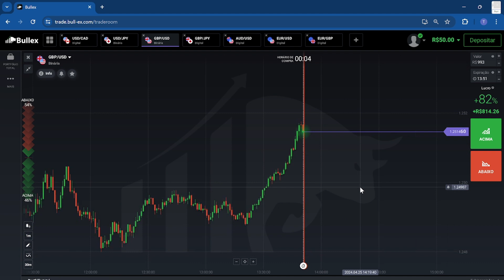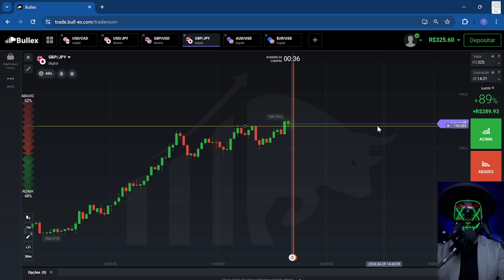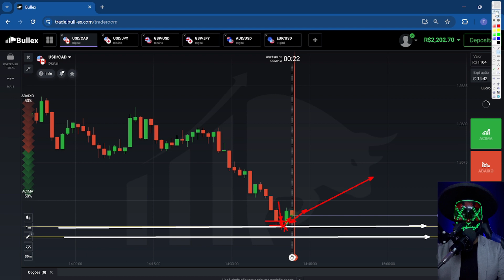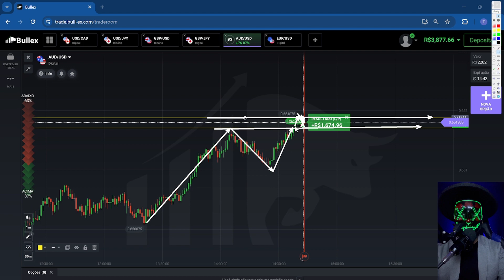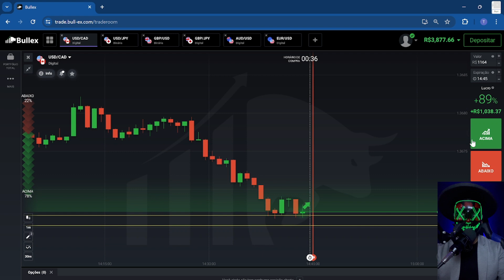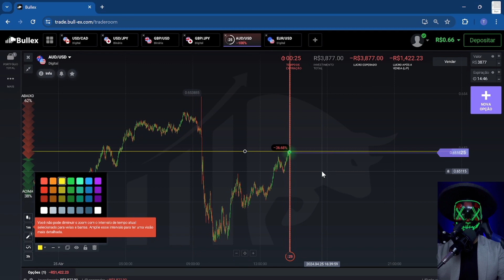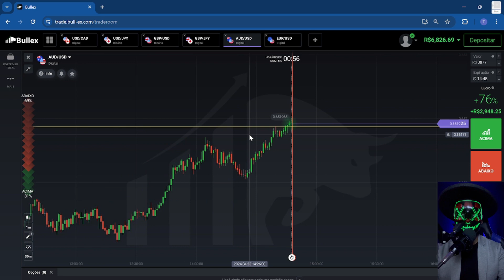ALAVANCAGEM E BATE PAPO SOBRE PSICOLOGICO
▬▬▬▬▬▬▬▬▬▬▬ஜ۩۞۩ஜ▬▬▬▬▬▬▬▬▬▬▬▬▬▬
▓▓▓▒▒▒░░░💚LEIA A DESCRIÇÃO DO VÍDEO💚░░░▒▒▒▓▓▓
▬▬▬▬▬▬▬▬▬▬▬ஜ۩۞۩ஜ▬▬▬▬▬▬▬▬▬▬▬▬▬▬

Todas essas corretoras são confiáveis, todas testadas e aprovadas.

▬▬▬▬▬▬▬▬▬▬▬ஜ۩۞۩ஜ▬▬▬▬▬▬▬▬▬▬▬▬▬▬

▬▬▬▬▬▬▬▬▬▬▬ஜ۩۞۩ஜ▬▬▬▬▬▬▬▬▬▬▬▬▬▬

▬▬▬▬▬▬▬▬▬▬▬ஜ۩۞۩ஜ▬▬▬▬▬▬▬▬▬▬▬▬▬▬

Atenção : Não sou analista de valores mobiliários, não passamos recomendações sobre compra ou venda de ativos. As opiniões nos vídeos refletem exclusivamente minha opinião pessoal sobre os ativos. O canal e o seus vídeos tem fins puramente educacional. Além disso, operar no mercado financeiro envolve riscos, e rentabilidade passada não é garantia. Somente pessoas experientes devem fazer operações no mercado financeiro.